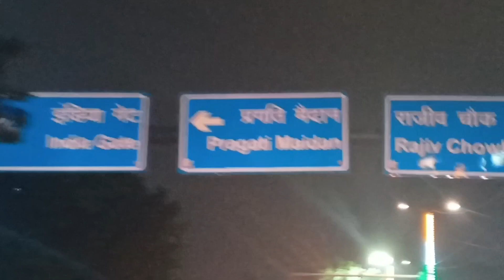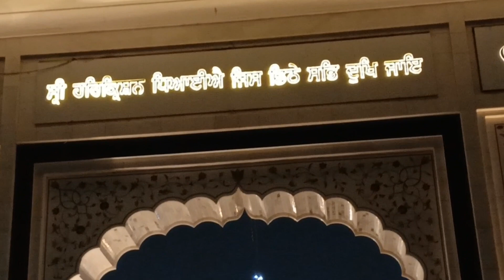Connaught place discover at night 🤩